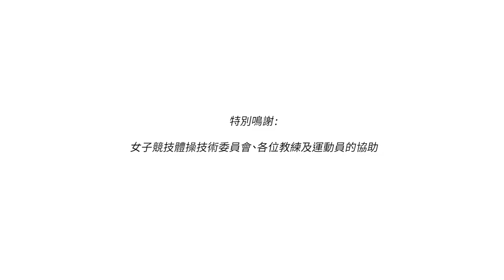Women's Artistic Gymnastics 女子競技體操